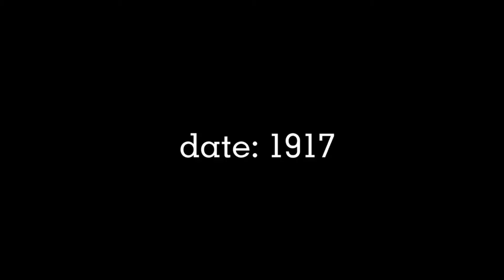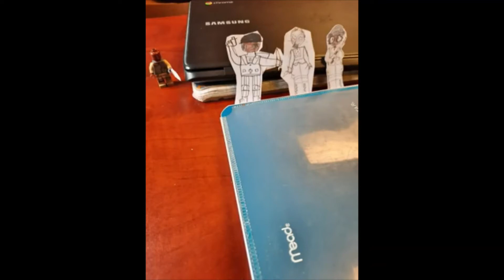Du Bois Stop Motion Project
this is my first ever stop motion vid also this was a school project

context for this is Du Bois a civil rights activist during the early 1900s he did a lot and sadly i wasn't able to get all of it in stop motion form